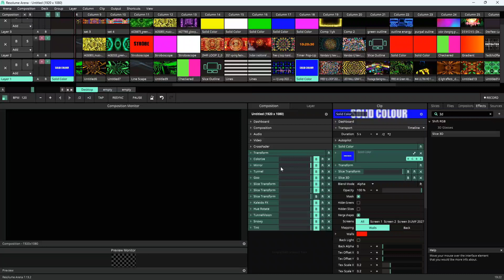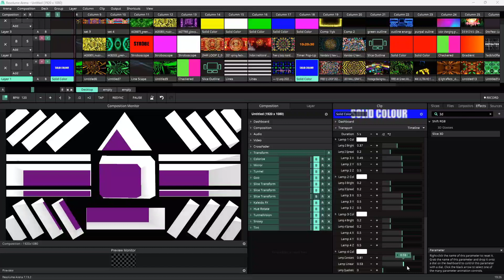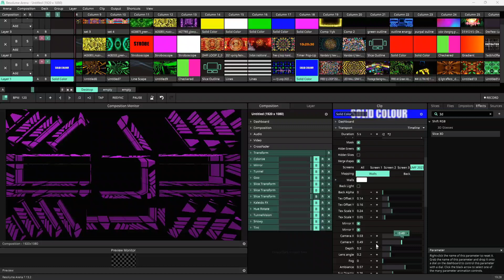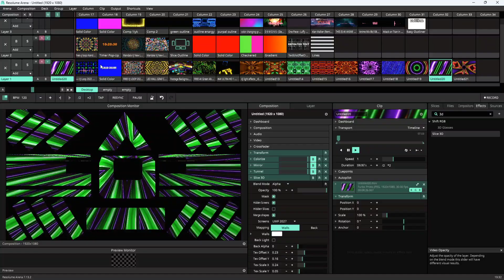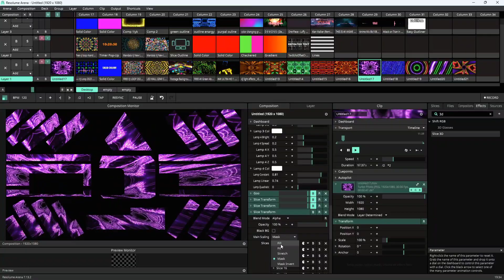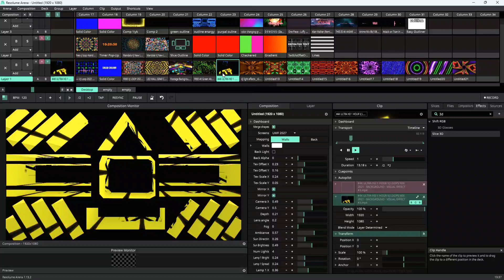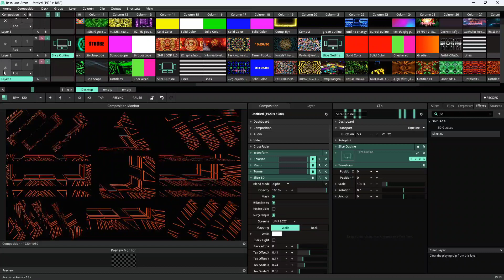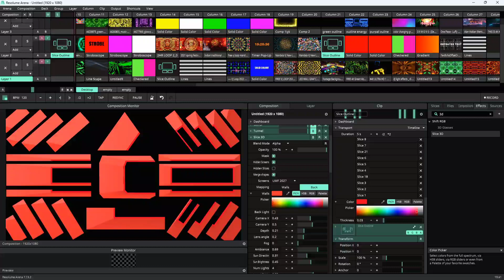Resolume Arena Mai 3D Slice Kese Banaye 🔥 How to Create 3D Slice In Resolume Arena Software Full 🔥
Resolume Arena 3d Slice Tutorial

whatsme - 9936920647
DM insta - ndthedj84